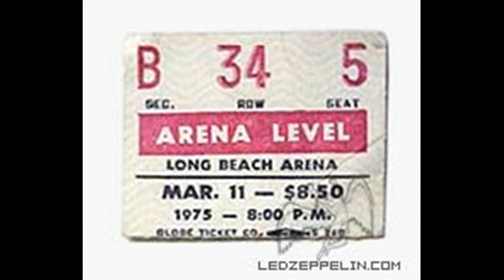In My Time Of Dying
Led Zeppelin: March 11, 1975 - Long Beach Arena, Long Beach, CA, USA ...

* Sick Again
* Rain Song
* Kashmir
* No Quarter
* Trampled Underfoot
* Moby Dick
* Dazed and Confused (incl. Woodstock)
* Stairway to Heaven
* Whole Lotta Love (incl. The Crunge)
* Black Dog